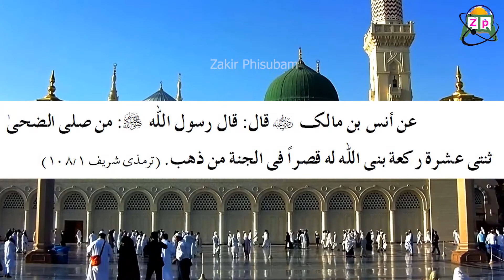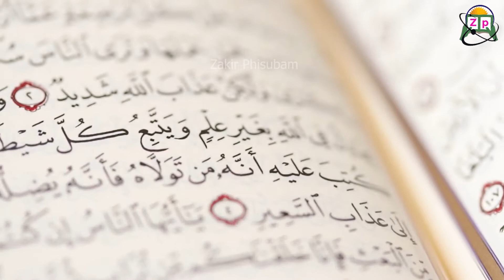Chasht gi namaz | Manipuri | Chasht Namaaz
Namaaz,salah,MuslimPrayer,Masail,manipuriMasail,manipuripangal,pangal,manipur,Nafal,Chasht,Namaz,MuslimPrayer,ManipuriNamaz,Nafal,

Please share your feedback in the comment box, karamba topic ta video pambibage amadi karamba pot improve oihanningi haibana chingba sing adu comment da takpiyu.